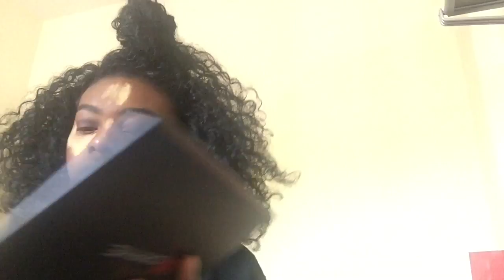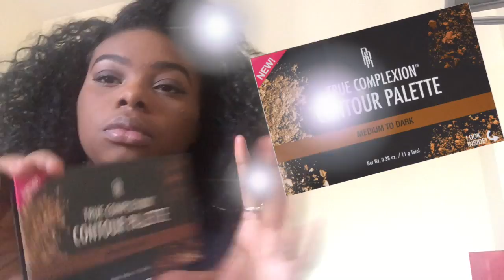foundation routineeee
Aloha!

This is my updated foundation routine, all the products actually fly in during the video!

Claps for me getting better and better at this editing thing.

The only product that's used is Carol's Daughter Monoi Leave-In Conditioner which I spray on my hair to keep my curls look popping and my hair smell amazing!

Song - Bad & Boujee Intramental